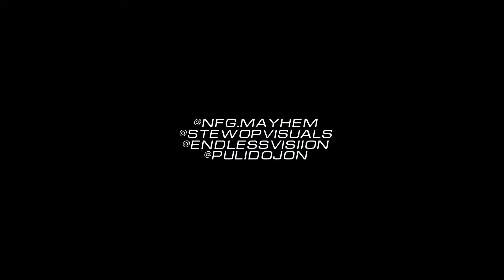BEHIND THE SCENES | "Mayhem Flow" W/ NFG Mayhem, Stewop Visuals, EndlessVisiion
Behind The Scenes with Nfg Mayhem for the “Mayhem Flow” Video Shoot W/ Stewop Visual

BTS Shot By Endlessvisiion & Pulido Creative Studio
Official Video Shot By Stewop Visuals

Shot At ILL Studios